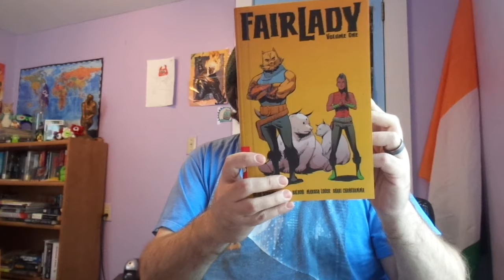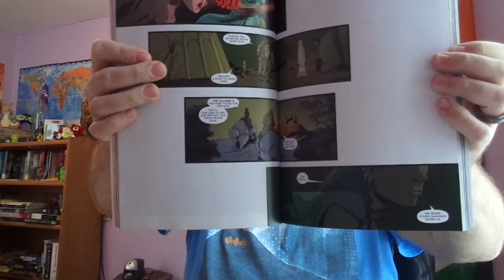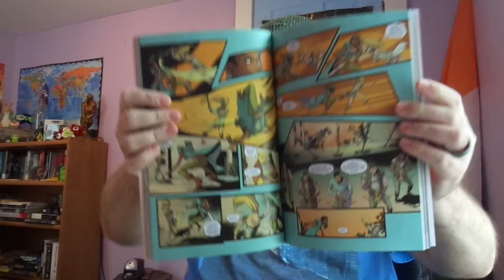Review: Fairlady Vol. 1